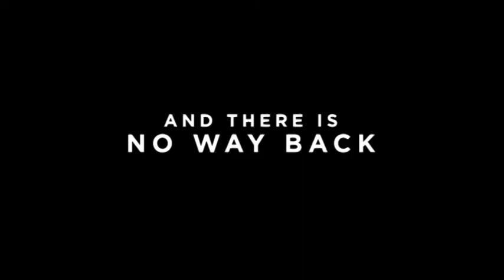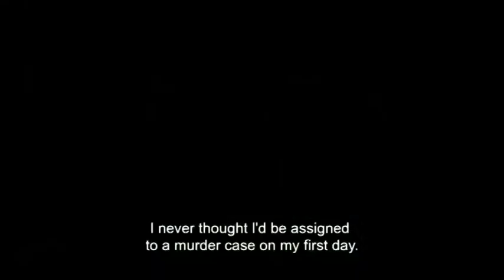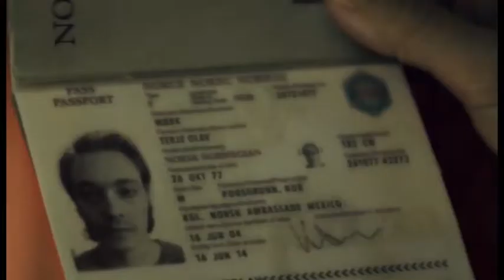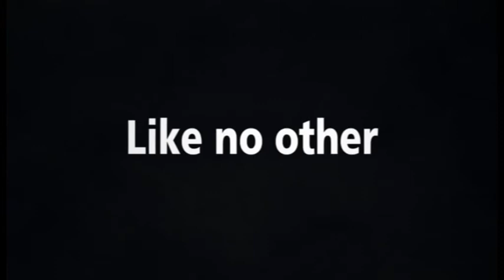Top 10 Norwegian TV series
Norway is producing a lot of great TV series the last few years for such a small country. This is 10 of the best TV series Norway has to offer. Check 'em out!